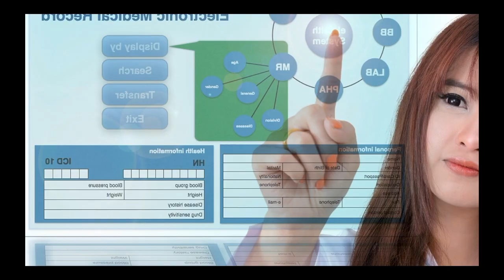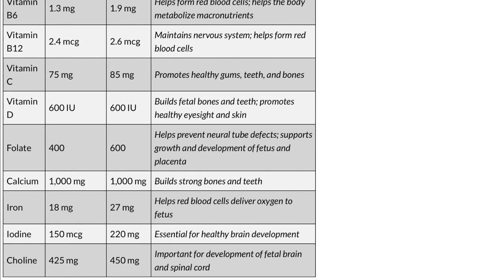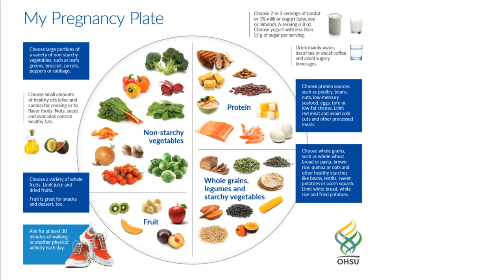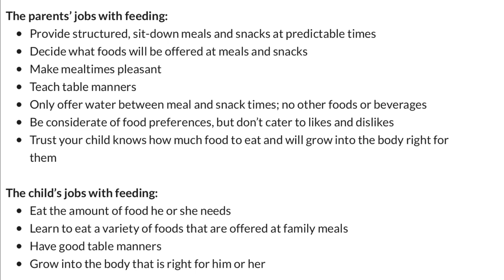VERY PATIENT EDUCATION NUTRITION SCIENCE LIFESPAN NUTRITION for Newborns.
This video explains nutrition for newborn for lifespan nutrition.